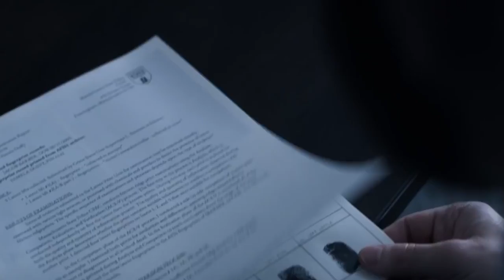10 Best Mystery TV Shows To Binge Watch!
These are the 10 best mystery tv shows to binge watch. There is without question that some of the most entertaining shows to watch recently have been in the mystery genre. While legendary mystery tv shows such as Lost will always be recognized as one of the all-time greats, these are the best mystery series to watch now. The idea of testing out your detective skills to figure out criminal or supernatural mysteries is what draws in many fans and makes mystery series some of the best to watch.

One of the mystery shows that is considered by many to be one of the best to watch now is Sharp Objects, starring Amy Adams. Focusing on a very troubled woman and her investigation into brutal crimes, this Hulu original series became a top pick to binge watch upon its release. With that said perhaps the best and most entertaining shows out now may just belong to Netflix in The Stranger.